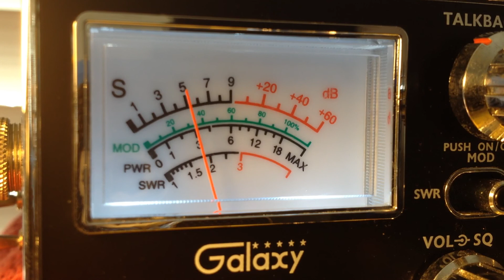Fisherman 1501, CoonDog AR, Gump Bam, 58 IL, 111 IL, Mr Off Mobile AL CB 28 California